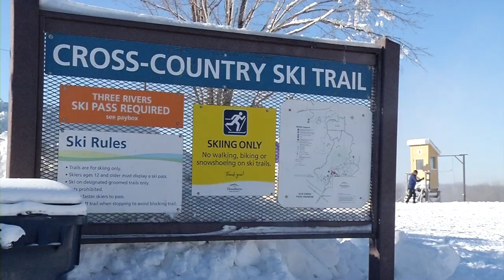Cross-Country Ski Trails Open at Elm Creek Park Reserve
The cross-country ski trails opened at Elm Creek Park Reserve, which is earlier than they were open last year. “When we make snow, we want to be able to make a lot and we want it to be able to stay around,” said Jessie Montgomery, staff member at Elm Creek. Expect to see other winter activities, like downhill skiing and the tubing hill, open in the coming weeks. Interested in seasonal work? There are still positions open at Elm Creek for this winter.